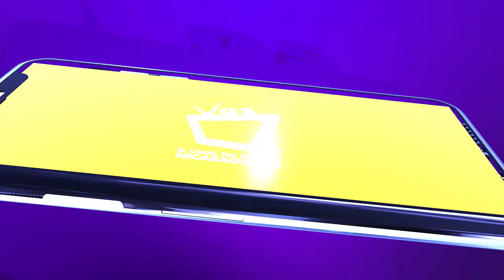Más de 200 alertas de incendio en lo que va de febrero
Las causas de estos incendios están relacionadas con el manejo agrícola y ganadero.